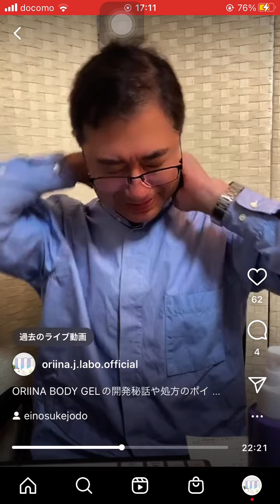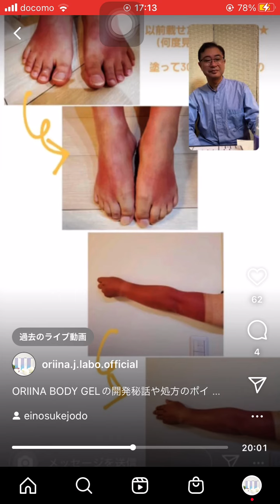ORIINA BODY GELの特徴と使い方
ORIINA BODY GELの開発秘話や処方の特徴、そして使い方などを社長自らお話ししています。
Instagramのライブを録画したものです。
水素についても少し触れています。

ORIINA BODY GELはORIINA オイルシリーズから待望の新商品。
こちらのオンラインショップからご購入頂けます。

ORIINA　オイルシリーズはプロフェッショナルユースとしてサロン専売で販売しております。